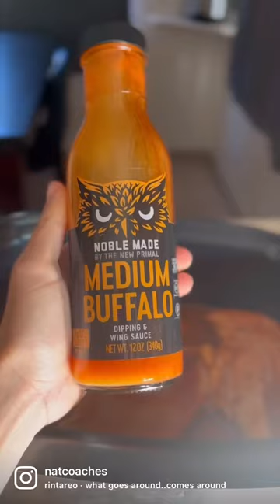Buffalo Chicken Mac and Cheese!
This recipe makes 14 servings so a super easy and protein packed choice for your meal prep!🤓

For the chicken:
▪️970g chicken breast (3 tits)
▪️1.25 cup Buffalo sauce (I used brand Noble Made)
▪️1/2 cup bone broth
▪️Truffle salt and pepper to taste
Mix all that into your crock pot and let cook on low for 3hrs

Once chicken is cooked, go ahead and shred it and remove from crock pot. Use another 1/3 cup of Buffalo sauce and mix so shredded chicken is evenly covered

Make ~560g of pasta (I used Delallo Organic Cavatappi)

For sauce:
▪️17.6oz 2% milk
▪️635g cottage cheese
▪️130g Monterey jack cheese
▪️garlic salt and pepper to taste
Blend all ingredients together until creamy. While pasta is draining, add sauce to the pasta pan on low heat and let simmer. Once sauce is bubbling add pasta back in and stir until all pasta is covered

Add the Buffalo chicken to the pasta and enjoy🫶🏼

Macros:
~28g protein
~34g carbs
~9g fat
335 calories